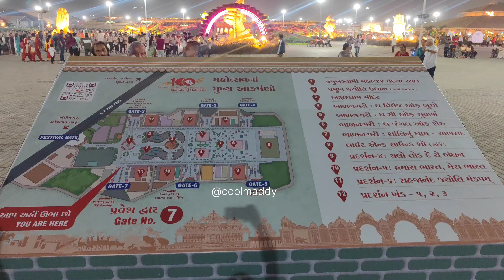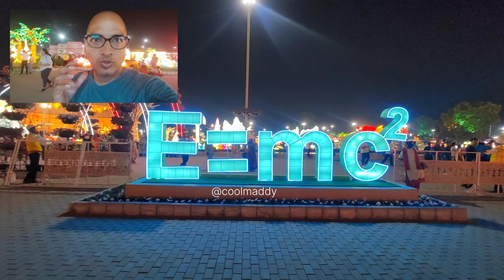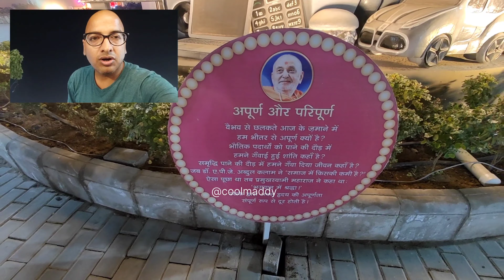Pramukh Swami Maharaj Shatabdi Mahotsav Ahmedabad || 15-Dec 2022 to 15 Jan 2023 || coolmaddy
Pramukh Swami Maharaj Shatabdi Mahotsav Ahmedabad Gujarat
Inaugurated by PM Modi
The program dates are
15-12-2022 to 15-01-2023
Food accommodation are available
Prebooking is required

Total 8 entery gate
Time: 10am to10pm
☑️Address:  Sardar Patel Ring Road, Bhadaj, Ognaj - Gota Rd, Ognaj, Ahmedabad, Gujarat